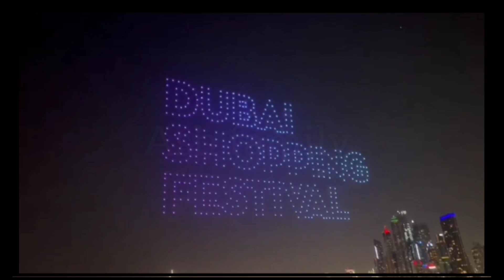Dubai Shopping Festival|droneshow|dubaifestival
Musician: Xuxiao

Dubai fasteval things to do in dubaidubai malldubai 4kdubai travel guidedubai citydubai vlogvisit dubaiwhat to do in dubaidubai attractionsdubai 2022places to visit in dubaidubai guidedubai tourismdubai things to dodubai places to visitdubai dubaishotravel vlogdubai triptop things to do in dubaibest things to do in dubaiactivities in dubaithings to do in dubai 2022places in dubaidubai travel tips